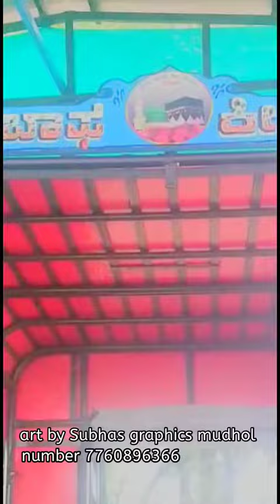All tractor s modification work mudhol 🥰👉🔥 subscribe plz and share 😭🙏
and don't forget this 😀
🙏 support ❤️🥰🥰